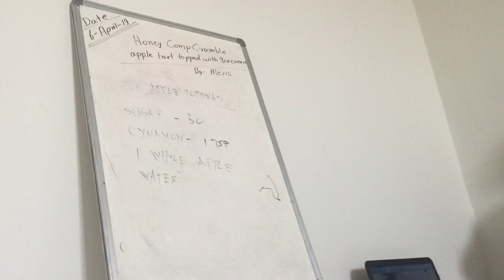Apple Tart Recipe Puff Pastry - Watch And Subscriber Please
View Of Making Home Made Tart During

apple tart recipe puff pastry